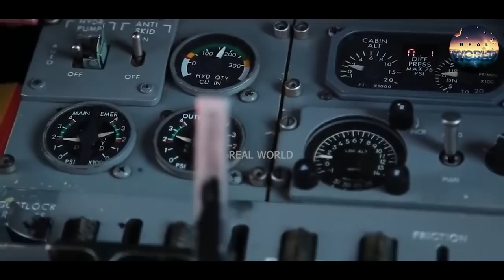How Juliane Koepcke Survived In Amazon Jungle In Urdu Hindi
This Video Is about How Juliane Koepcke Survived In Amazon Jungle In Urdu Hindi